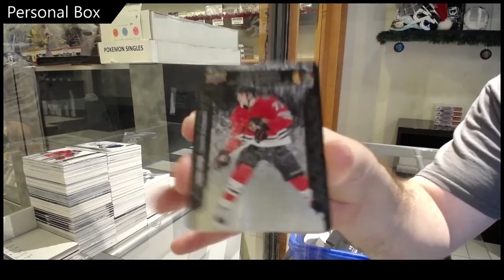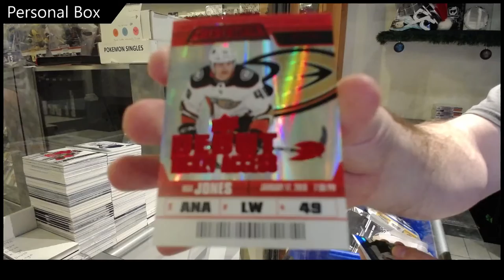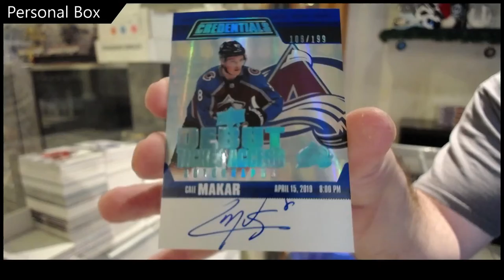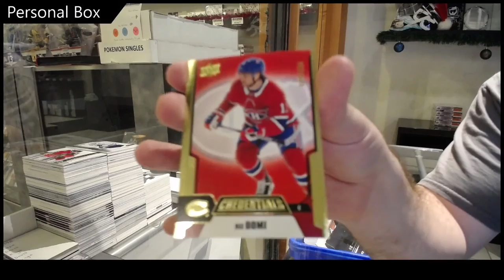Thor's 19-20 Upper Deck Credentials Hockey Box Break